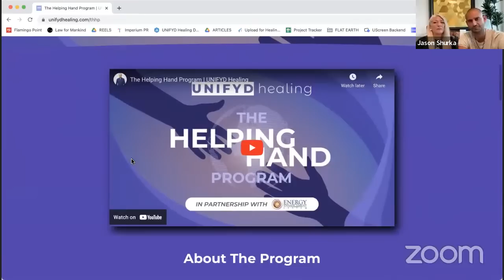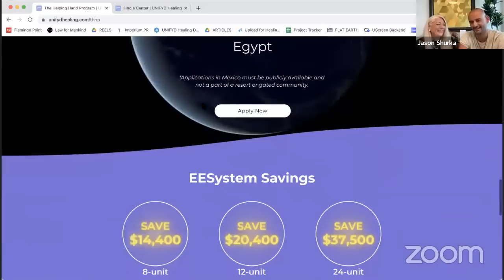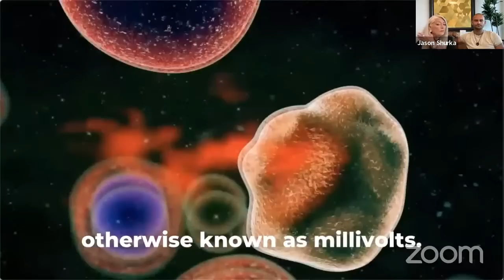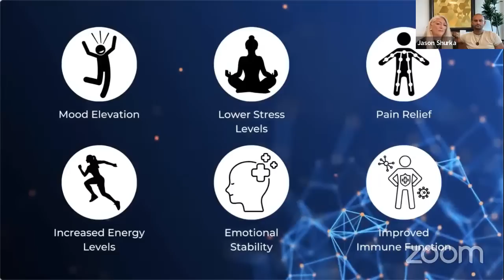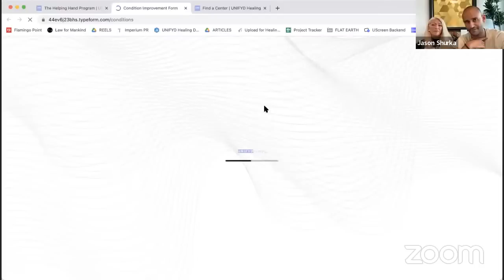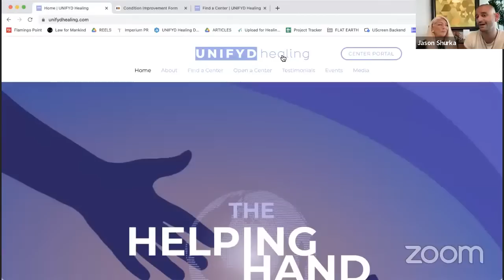A Year of MIRACLES! w/ Dr. Sandra Rose Michael | TLS, EES, UNIFYD Healing, and India | LIVE!!!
Love,
Jason Shurka